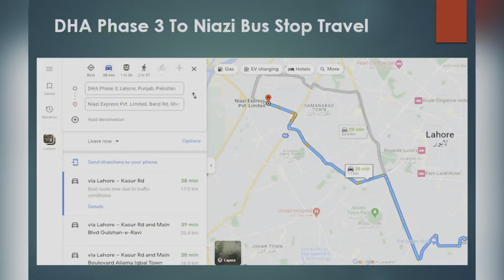Lahore to Samundri travel via M2, M3 Abdul Hakeem Motorway Vlog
"Welcome to my vlog, where I share my daily experiences, thoughts, and adventures. From trying new hobbies to exploring my city, this channel is a glimpse into my life."

"Join me as I share my journey towards self-discovery and personal growth through weekly vlogs. From mindfulness and meditation to fitness and nutrition, this channel is all about becoming the best version of myself."

"This vlog is all about sharing my passions and interests with the world. Whether it's music, fashion, or cooking, I love to explore and experiment, and I invite you to come along for the ride."

"As a traveler and adventurer at heart, this vlog is my way of sharing the beauty and wonder of the world with others. Join me as I explore new destinations and cultures, and soak up all the excitement and inspiration that life has to offer."